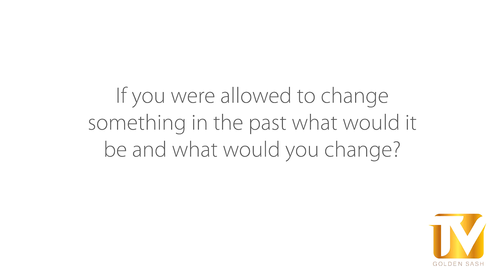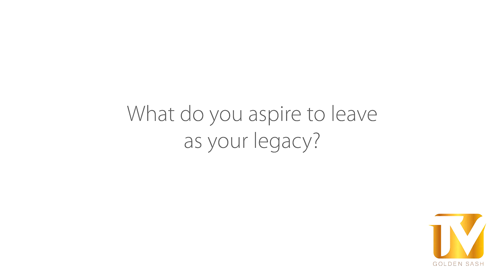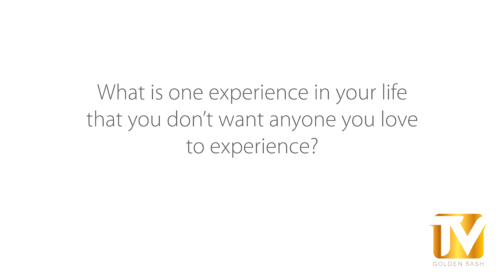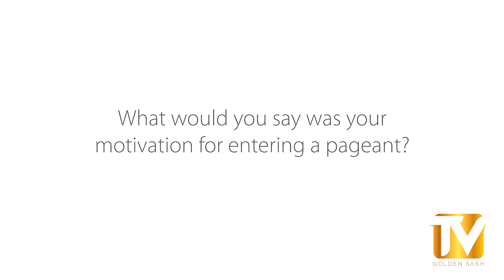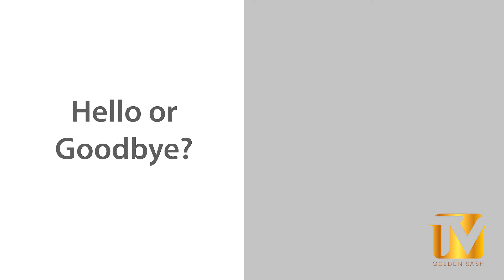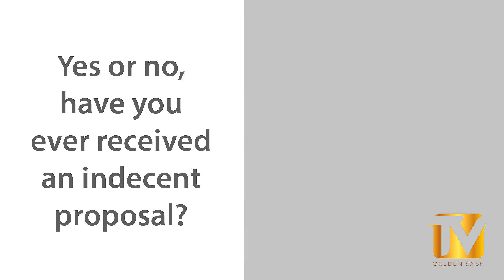One on one with Madison Croft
Golden Sash TV takes on the stunning Madison Croft